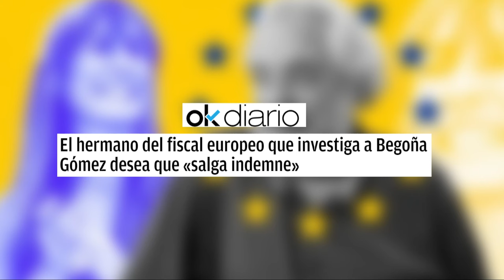🔴SÁNCHEZ ATERRORIZADO🔴busca ayuda en la Abogacía del Estado para intentar NO comparecer ante el JUEZ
En esta noticia, Sánchez busca amparo en la Abogacía del Estado para intentar frenar una crisis política. ¡No te pierdas los detalles en Distrito TV!distritotv